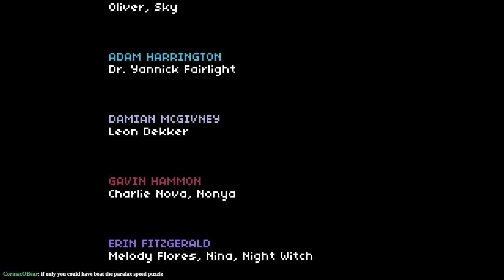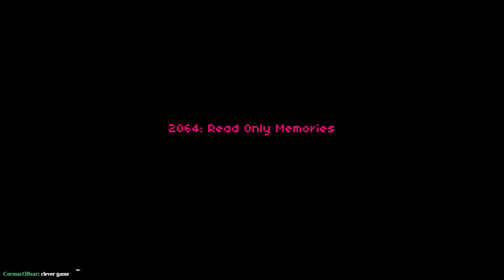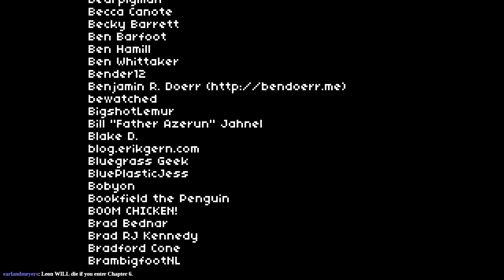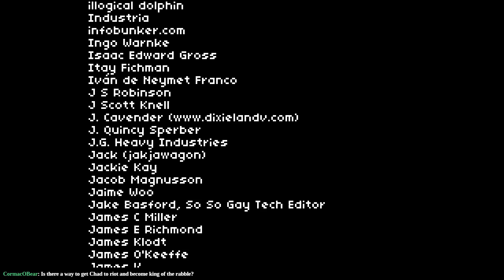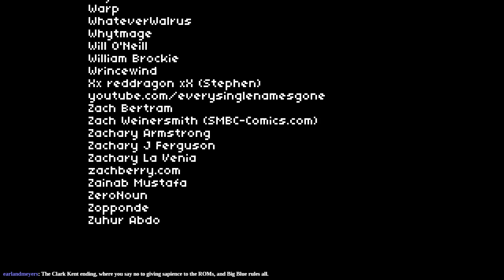Let's Play 2064: Read Only Memories (Chapters 5-6)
Watch the other videos first!